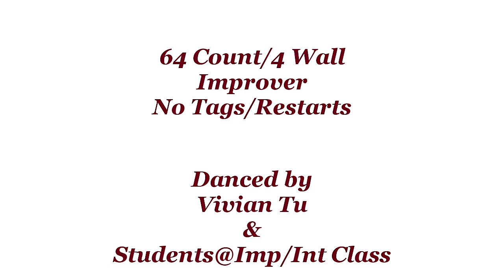Hot Mama P - Line Dance (Dance & Teach)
Hot Mama P - Line Dance
Hot Mama P
Count: 64 Wall: 4 Level: Improver
Choreographer: Rob Fowler – February 2020
Music: Hot Mouth Mama by Jason James - 2m 33s – bpm:160 (approx.)